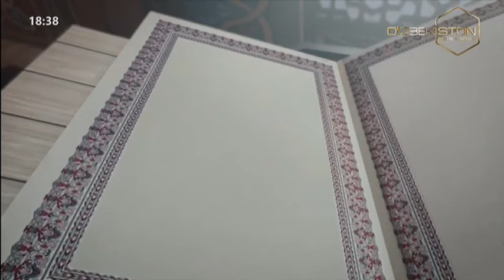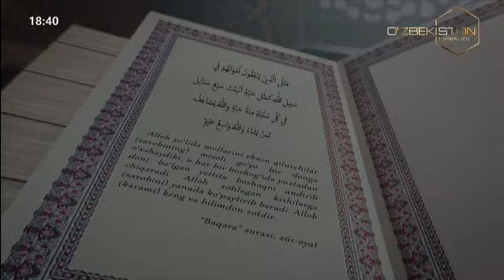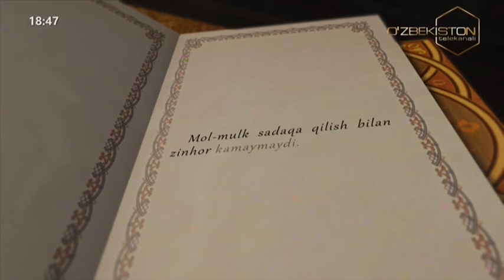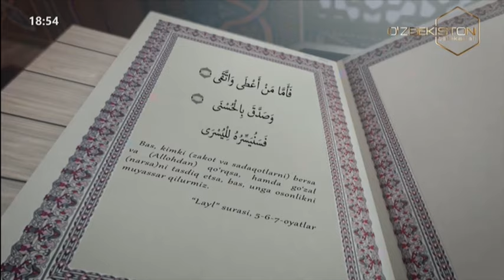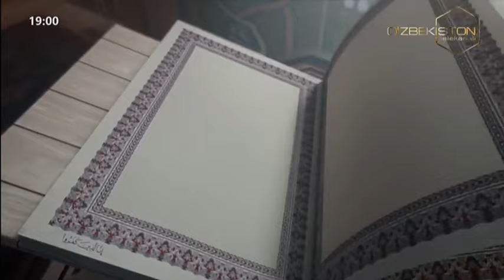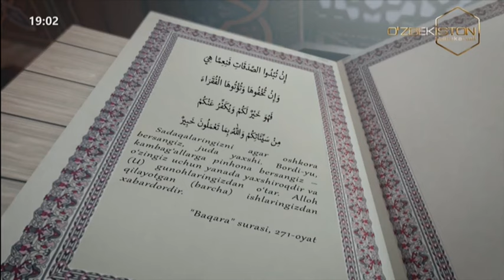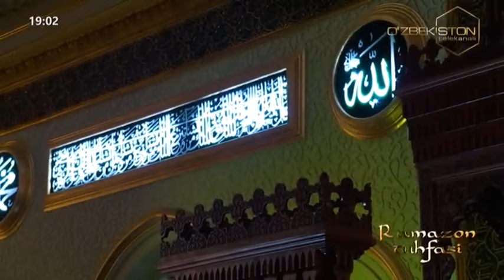Ramazon tuhfasi | Zakot berish odoblari [14.03.2024]